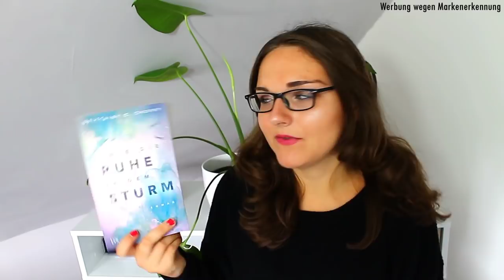NEUZUGÄNGE AUGUST 2020 | Bunte Mischung aus allen Genres | zeilenverliebt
Welche Bücher bei mir im August einziehen durften, erzähle ich euch in diesem Video! Ganz viel Spaß beim Gucken :-)

Bleibt gesund, eure Laura ♡

Das sind die erwähnten Bücher:

*Wie die Ruhe vor dem Sturm
*Aus schwarzem Wasser
*Vielleicht auf einem anderen Stern
*Das wirkliche Leben
*Golden Cage
*Wings of Silver
*My dark Vanessa
*Meine dunkle Vanessa
*Blue sky black
*Dunkle Schatten
*Biss zur Mitternachtssonne
*Wie viel wiegt mein Leben?

*Meine Kamera
*Meine Softboxen
*Mein Stativ